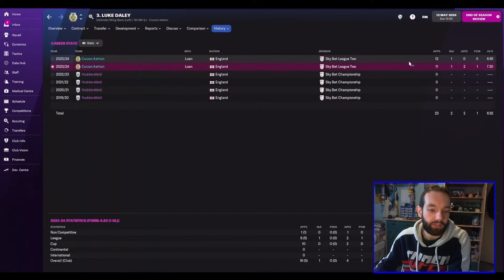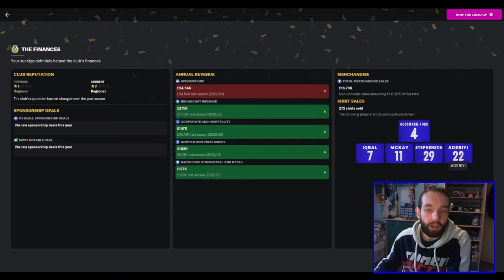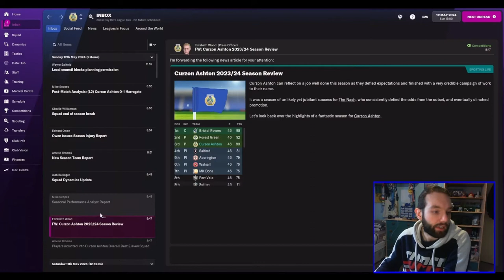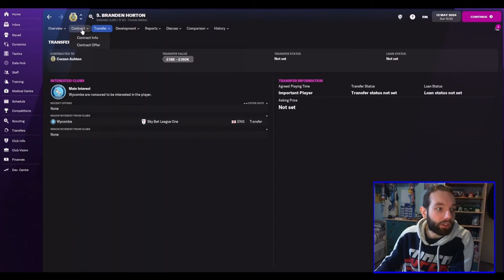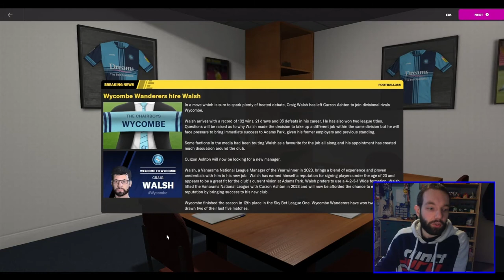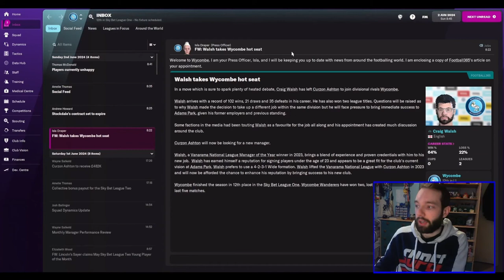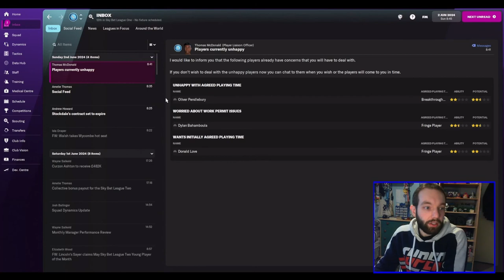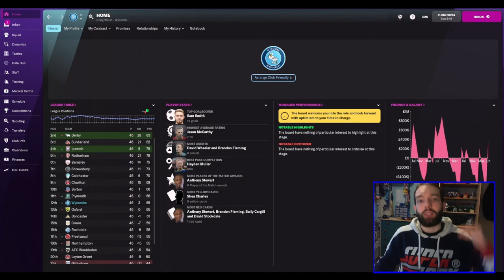SAYING GOODBYE | Unemployed to Legend | Episode 26 | Football Manager 2022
With the season over, it's time to say our goodbyes to Curzon Ashton and hello to our new adventure at Wycombe Wanderers. It's been emotional Curzon!

ABOUT ME

Welcome to Craigs FM! Home of FM22 content, such as the Unemployed to Legend series, plus:

* Tournament simulations;
* Raising Transfer Funds;
* Club Guides.

I love getting used to the madness that is Football Manager and seeing how far I can take different teams in pursuit of glory and trophies. Follow me as I take on multiple challenges across FM22 and beyond, as I avoid the sack and develop players and tactics to win!

I upload Football Manager 2022 videos are uploaded on Monday, Wednesdays and Friday each week, with special videos sometimes.